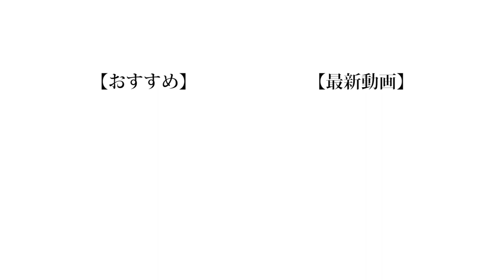【悪夢再び】2020年も僕たちは何かを縛ります。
このグループは何かを縛られないと一年過ごせないらしいです。
でも正直芋解禁で感じたことは、まじの感動が出来るという事です。
今年も一年頑張って行きましょう。

編集：もっち

❏ 公式
❑ 晴生(はるき)
❑ 魁斗(かいと)
❑ のせ
❑ もっち
【Untitled_mo】